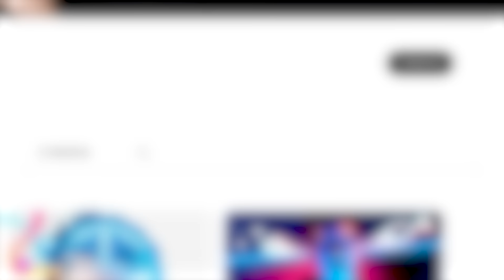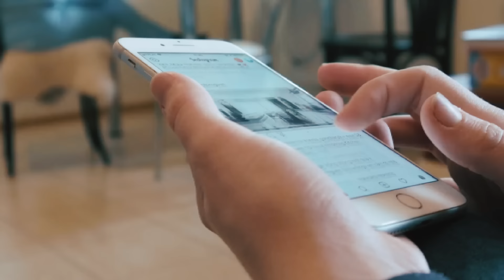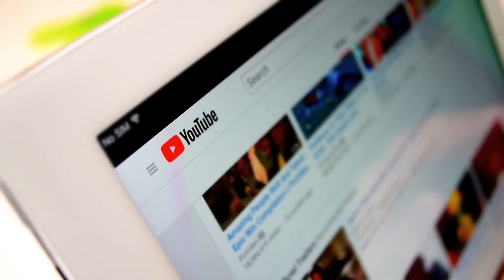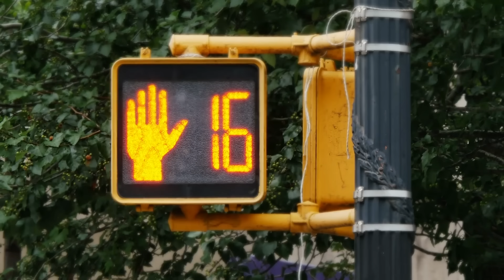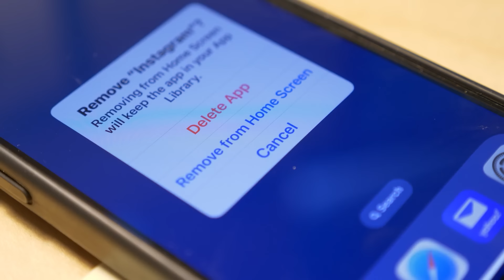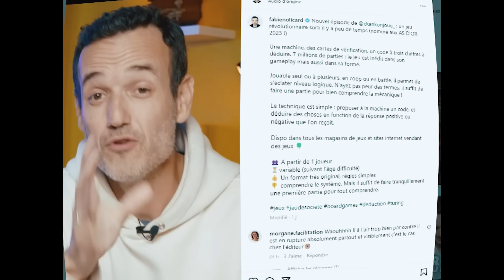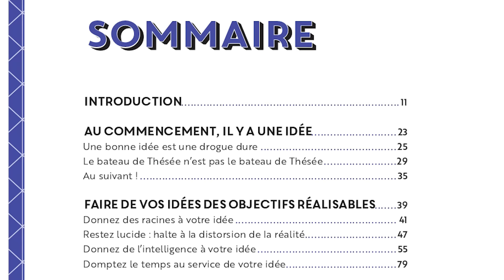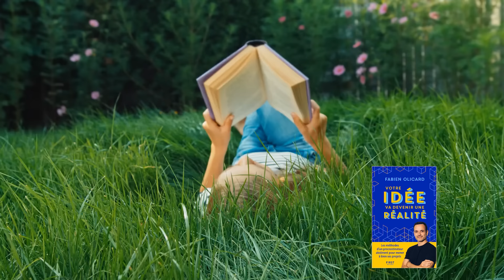Pourquoi Tiktok a (déjà) détruit votre futur (annonce de mon nouveau livre)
Vous avez déjà l'équivalent de deux électrodes dans le cerveau... et voici les effets que ça provoque...

Pour lire mon nouveau livre :
- Dispo chez tous les libraires de votre quartier :)
- En ligne sur Amazon, Fnac, Cultura, etc...

Merci à Pauline pour ce montage qui encore une fois déchire !